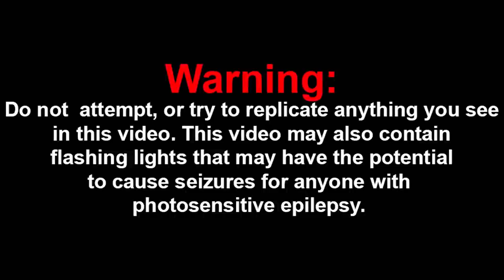THIS KID IS CRAZY! - [YTP] Pooping Alone 2: Loo in New York Reaction! charmx3 reupload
charmx3 reupload